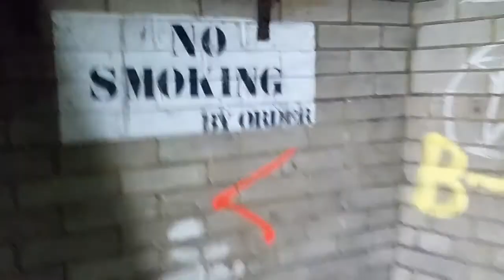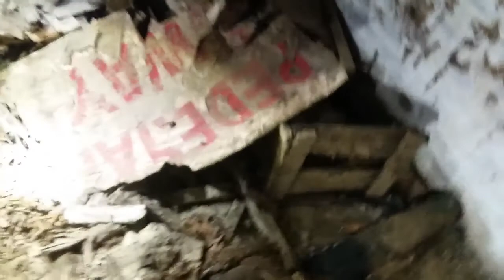SHORTS TUNNEL ROCHESTER PART 1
The Shorts Brothers founded their company in 1908 after they heard news of the Wright Brothers flight and the opened a factory on Sheppey Island in 1909. By 1913 the success of the company and their seaplanes meant that they required a larger site and purchased 8 acres of land in Rochester that had direct access to the sea.  in 1915 the first factory buildings were completed, along with a slipway down into the sea.  During World War One, the site produced close to 1000 planes and seaplanes.  Between the Wars, the Company was awarded the contract to build the Sunderland Flying Boat which went on to become one of the most successful seaplanes as an antisubmarine warfare plane.

My daughter nesha's YouTube channel